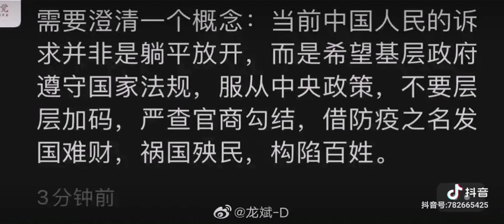這個太矛盾了